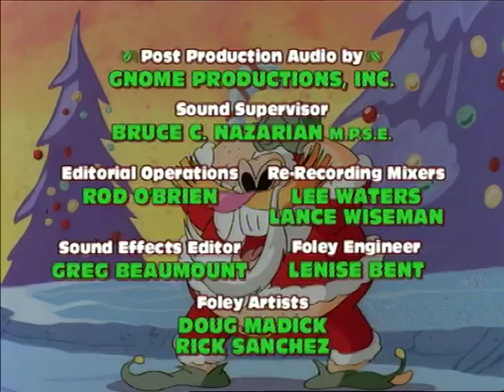Sonic Christmas Blast [Norsk Tale/Norwegian]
Voices: Harald Stoltenberg and Camille Buttingsrud.

Serien pleide å gå på Barnetreern (TV3) i starten av 2000-tallet. Kun en episode er utgitt på norsk på DVD, og her er den!